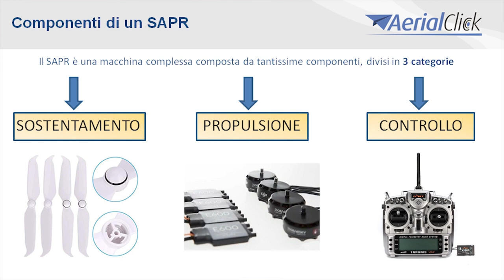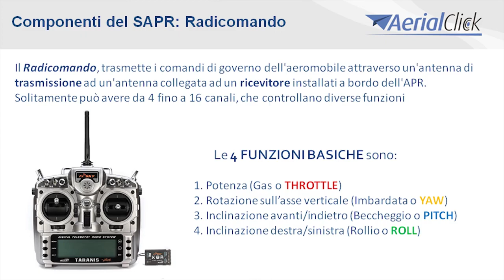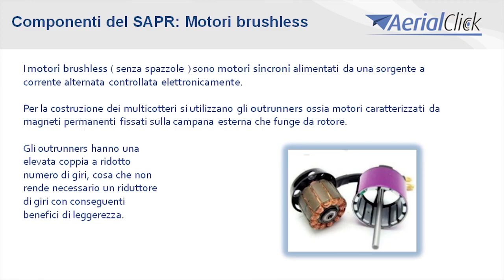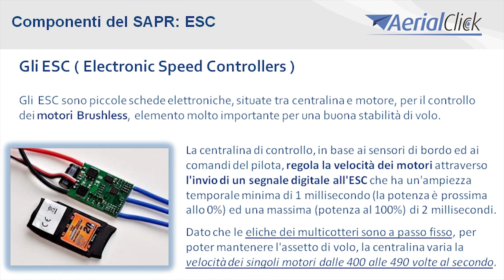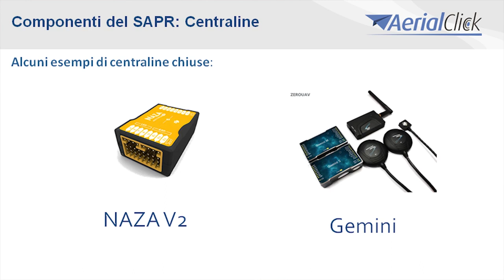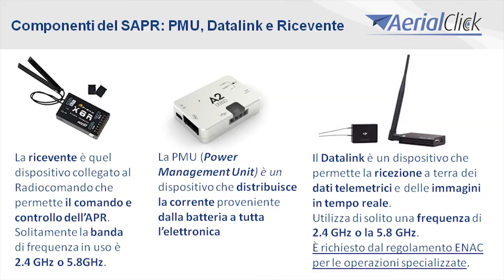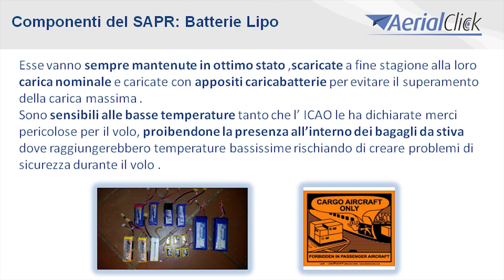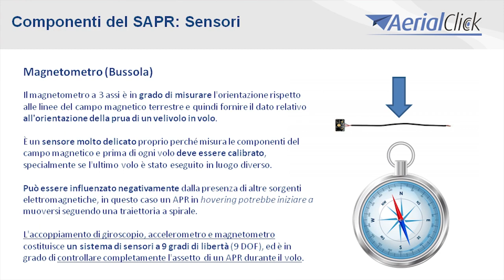Corso Patentino Drone Online - I Componenti del drone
Vuoi diventare un pilota di drone e non sai dove studiare? Segui il nostro corso online.
Sarai in grado di superare l'esame ENAC online al primo colpo!